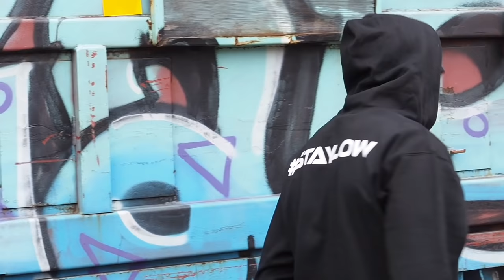Byrd - Barber Shop Flows ( Freestyle video)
First release of the year. "Barber Shop flows" is a Freestyle video introducing my new Mixtape " Stay Low" coming in a few weeks!